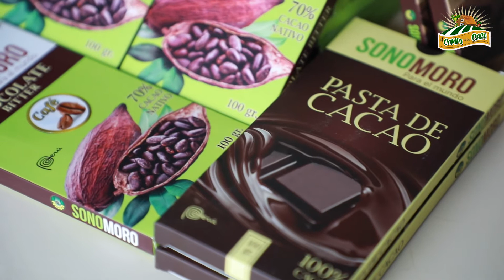EL CAMPO A TU CASA - CACAO (Segunda Parte)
Continuamos con nuestro curso de producción de cacao en 𝗘𝗹 𝗖𝗮𝗺𝗽𝗼 𝗮 𝘁𝘂 𝗖𝗮𝘀𝗮 a través de 𝗔𝗴𝗿𝗼𝗗𝗶𝗴𝗶𝘁𝗮𝗹.